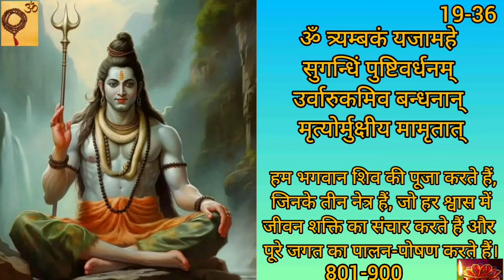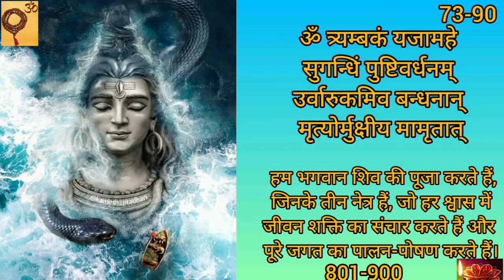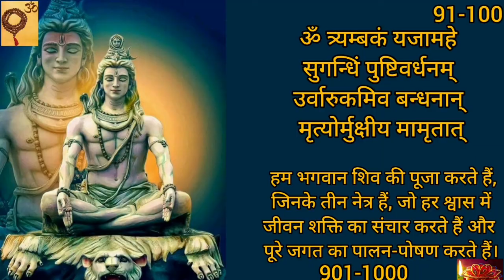Fast Mahamrityunjay Mantra 1000 times in 71 minutes | महामृत्युंजय मंत्र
Fast Mahamrityunjay Mantra 1000 times in 71 minutes

महामृत्युंजय मंत्र:
ॐ त्र्यम्बकं यजामहे सुगन्धि पुष्टिवर्धनम्।
उर्वारुकमिवबन्धनान्मृत्योर्मुक्षीयमामृतात्।।

महामृत्‍युंजय मंत्र का अर्थ
इस पूरे संसार के पालनहार, तीन नेत्र वाले भगवान शिव की हम पूजा करते हैं। इस पूरे विश्‍व में सुरभि फैलाने वाले भगवान शंकर हमें मृत्‍यु के बंधनों से मुक्ति प्रदान करें, जिससे कि मोक्ष की प्राप्ति हो जाए।

Source of Mahamrityunjaya Mantra
Mrityunjaya mantra is found in the oldest Vedic literature, the Rig Veda (7.59.12). This mantra is generally recited as Mahamrityunjaya mantra since both of them are almost the same.

Mrityunjaya Mantra:
Om trayambakam yajamahe
Sugandhim pushti vardhanam
Urvaurukamiva bandhanat
Mrityurmukshiya mamtritaat

The meaning of the mantra is as follows:
"I surrender myself to Lord Shiva, who has three eyes, who is as pleasurable as a sweet smelling incense and who gives vitality to the devotee to perform devotional service. Just like a cucumber is freed from its stem naturally, be merciful upon me and release me from the shackles of death, not from immortality."